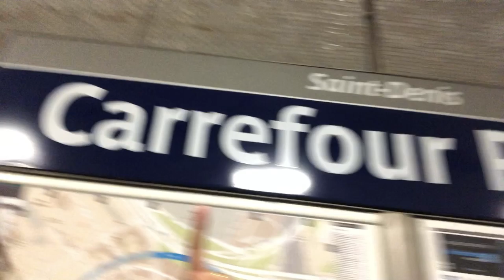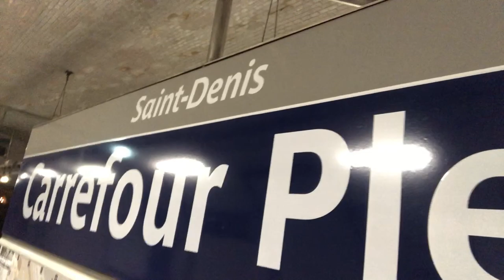My Homeless Friend in Paris. Tsetsi's Unique Al-Fresco French Shopping Experience!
Tsetsi’s Parisian Homeless Friend & Unique French Shopping Experience Ala-Carte! 💙 My I n s t a g r a m 🌼 S u b s c r i b e 🔴 P r i v a t e V i d s: 🔴 T S E T S I 🔴 TV 💙 I n s t a g r a m 🌼 S u b s c r i b e 🔥 P a t r e o n 🔴 F o o d C h a n n e l 🌼 B u l g a r i a n C h a n n e l V i m e o 💙 T w i t t e r 🌷J o i n P a t r e o n ❌ S o u n d c l o u d